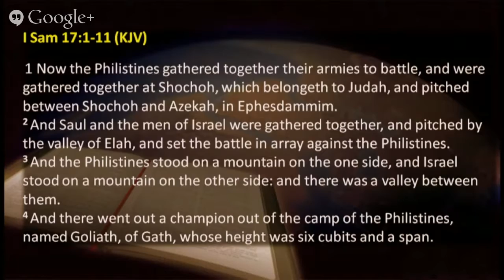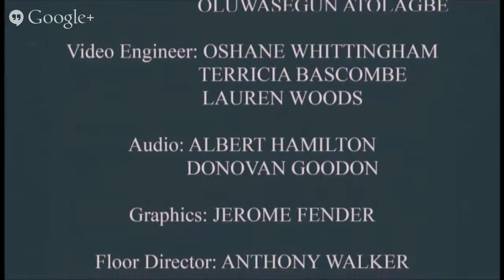"No Retreat No Surrender; Part 2"- Eld. G. Wynter